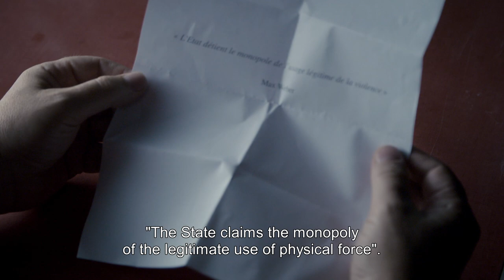The Monopoly of Violence - dir. David Dufresne - Official US trailer - On DVD & Vimeo On Demand now!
As anger and resentment grow in the face of social inequalities, many citizen-led protests are being repressed with an ever-increasing violence. In THE MONOPOLY OF VIOLENCE, David Dufresne gathers a panel of citizens to question, exchange and confront their views on the social order and the legitimacy of the use of force by the State.